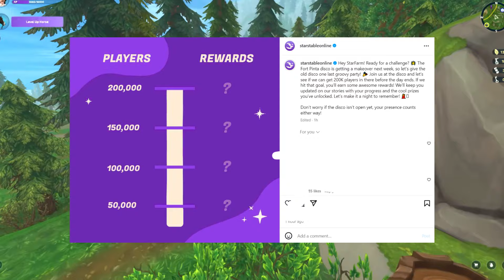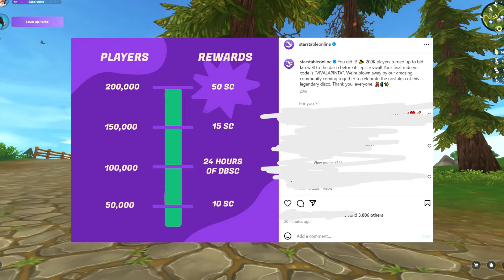3 NEW *STAR COIN* CODES!! FREE STAR COINS IN STAR STABLE *BE QUICK*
ALL NEW STAR COIN CODE & 3 MORE COMING SOON TO STAR STABLE! 3 NEW WORKING REDEEM CODES

Hello everyone and welcome to another Star Stable video!

🌻 In this video 🌻:
- Star Stable 2024